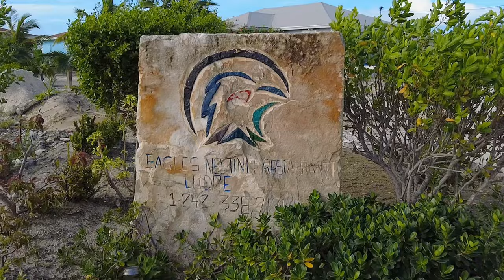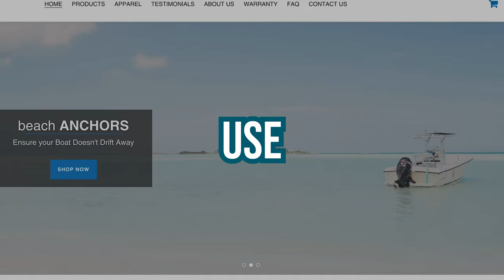Fly Fishing in the Bonefish CAPITAL of the WORLD!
We're SO excited to take you on this adventure today! This is a video we've been wanting to do ever since we arrived in the Bahamas, and we can't wait to share it with you!

Join us as we meet our amazing tour guide for the day, Kenny, who's also the owner of the  Eagles Nesting Restaurant and Lodge. We had an incredible dinner at Kenny's restaurant the night before, where we experienced the true taste of Bahamian home cooking.

But today, we're embarking on a different kind of adventure. Get ready for an awesome day of fly fishing for bonefish on the flats of Long Island. The Bahamas is the bonefish capital of the world and offers incredible flats for fly fishing, and we're about to experience it firsthand.

Now, we must admit, we're not exactly experts at fly fishing. In fact, we're complete beginners. But with Kenny's guidance and patience, we're determined to learn the art of casting and catching Bonefish. Watch and witness the beauty of the Bahamas' flats firsthand.

to explore their full product lineup. You can also conveniently shop for WavesRX products on Amazon.